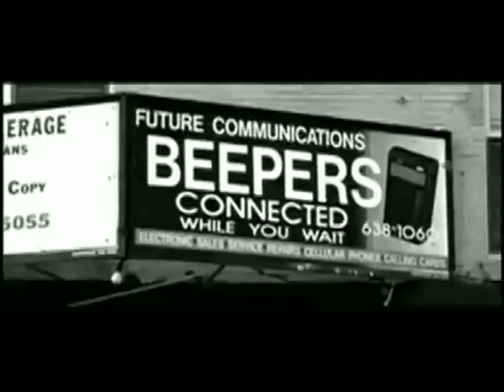M.I.A. - Paper Shaker: Filthy Rich Vs. DFA Mix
Much love to DFA for the original remix, and Wreckx-N-Effect for keepin' da zoom zoom zoom in da boom boom.